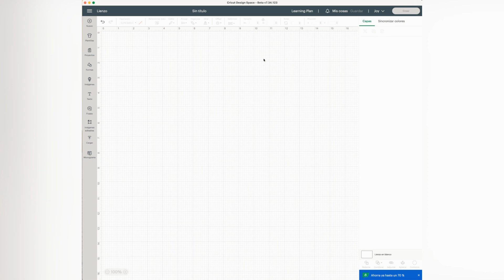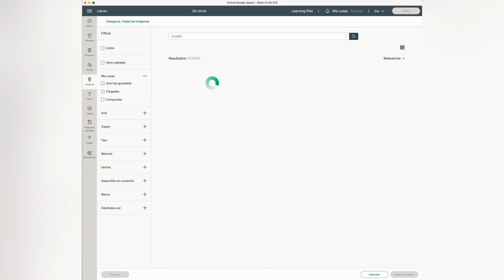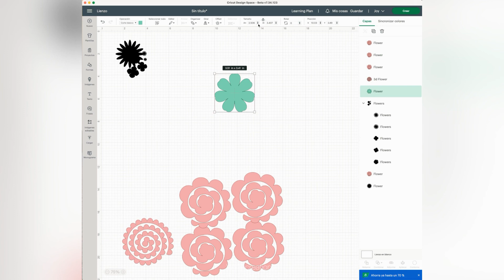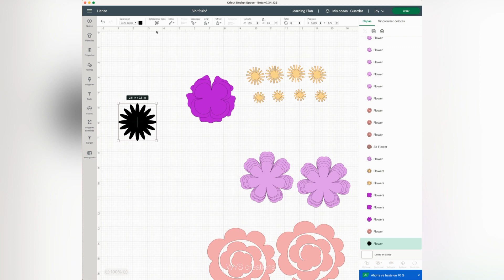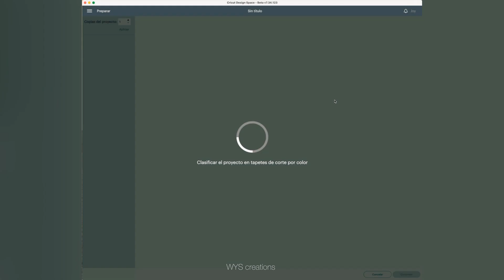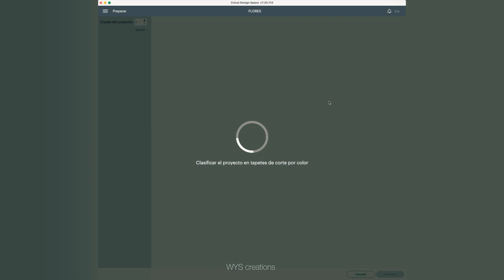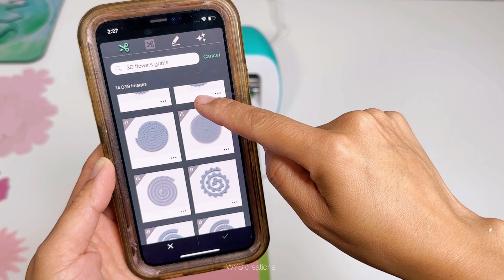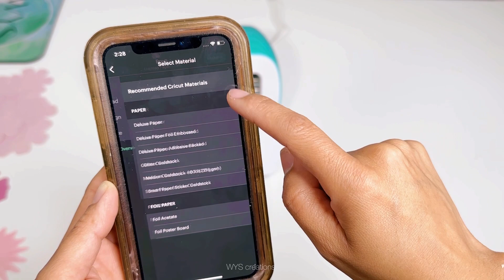🌼 Creando FLORES Delicadas I Diseñando FLORES 3D Con CRICUT JOY🌼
Crear flores 3D utilizando Cricut Joy es un proyecto lindo y creativo. Sigue estos pasos para hacer tus propias flores 3D:

Materiales necesarios:

Cricut Joy y Cricut Design Space.
Papel de colores en diferentes tonalidades.
Silicona caliento o Adhesivo de doble cara.
Herramientas básicas de manualidades, como tijeras, spatula, regla, etc.
Palito brocheta o de madera.
Opcionalmente, puedes usar un lápiz y una tabla de plegado para obtener pliegues más precisos.

Pasos para hacer las flores en 3D:

Diseño: Abre Cricut Design Space y elige un diseño de flor en 3D que te guste. Puedes encontrar plantillas predefinidas o crear tus propios diseños.

Configuración: Ajusta los parámetros de corte en Cricut Design Space según el tipo de papel que estés utilizando. Asegúrate de tener suficiente papel para cada pétalo y hoja.

Corte: Carga el papel en la Cricut Joy y sigue las instrucciones para cortar los diferentes elementos de la flor. Asegúrate de que la Cricut Joy esté conectada y funcione correctamente.

Plegado: Una vez que los elementos estén cortados, utiliza el palito brocheta  o un lápiz, para hacer pliegues precisos en los pétalos y hojas. Esto les dará dimensión y forma en 3D.

Ensamblaje: Aplica adhesivo en el medio y por abajo de cada capa de flores. Luego, ve ensamblando las piezas según el diseño elegido. Creando capas y una apariencia tridimensional.

Detalles adicionales: Si deseas agregar detalles adicionales, como un centro de flor o detalles pintados, ahora es el momento de hacerlo. Puedes utilizar otros materiales, como perlitas, para agregar más personalidad a tus flores.

Exhibe tu creación: Una vez que hayas ensamblado todas las piezas y estés satisfecho con el resultado, ¡es hora de exhibir tus flores en 3D! Puedes usarlas para decorar tarjetas, hacer arreglos florales o incluso crear una guirnalda de flores.

🛍Materiales que compro en Amazon 🛍

🛍 Cartulina Blanca

🛍 Cartulina Negra:

🛍 3D Foam Adhesive

🛍 Cortadora y Scoring:

🛍Marcadores de Color:

🛍Marcadores Metalico:

🛍Herramientas de Cricut:

🛍Cricut Joy:

🛍Cricut Explore 3 ( Set con Vinilos)

🛍  Cricut JOY Set Completo con vinilos adhesivos:

🛍Cricut Maker 3:

WYS Creations

//MUSICA
Flying By Carl Storm

Todos estos productos fueron comprados con mi propio dinero.